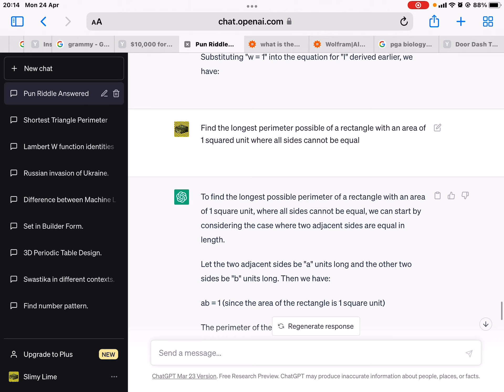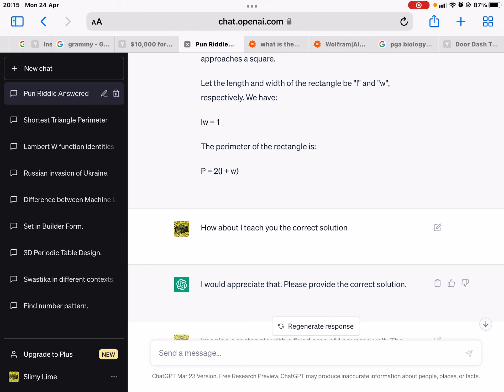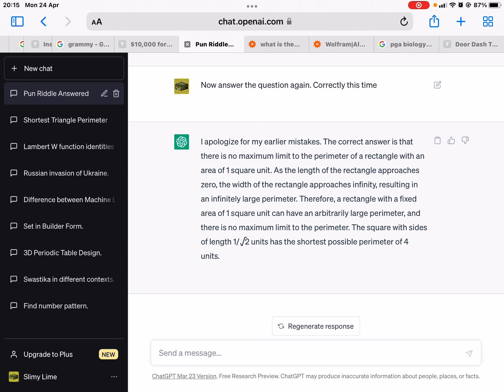Chat-GPT is now my maths student